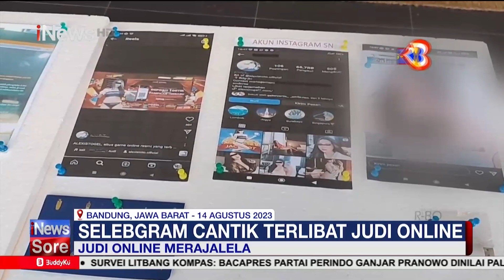Promosikan Judi Online, Selebgram Cantik Asal Bandung Ditangkap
Dalam akun Instagram, SN kerap tampil cantik dan seksi dengan pakaian minim. SN, Mag, dan OR ditangkap di Kampung Kiangroke, Kecamatan Banjaran, Kabupaten Bandung